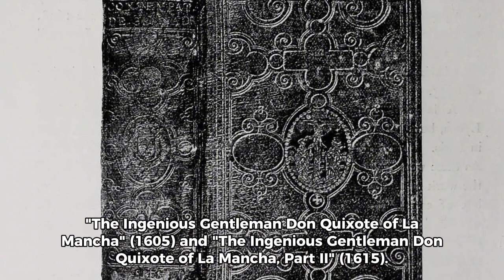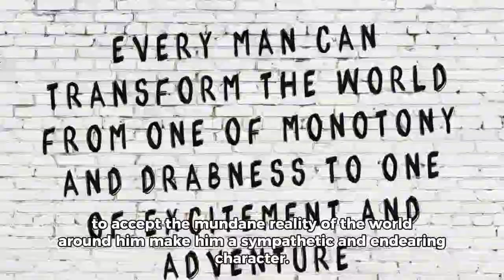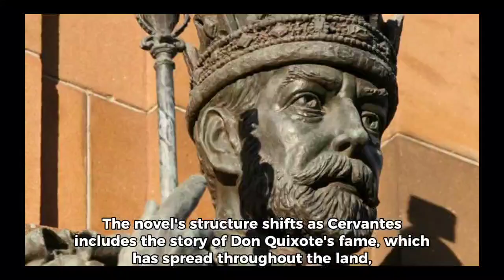Book Summary, Don Quixote, best sell novel i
Title: "Don Quixote: The Tale of La Mancha's Knight - Book Summary 📖🏰"

Description:
"Embark on a journey through the pages of classic literature with our summary of Miguel de Cervantes' timeless novel, 'Don Quixote'! 🌟📚 Known as one of the world's first modern novels, this tale unfolds the comical and poignant adventures of a nobleman turned self-proclaimed knight errant. Join us as we explore the whimsical and often satirical tale of Don Quixote and his loyal squire, Sancho Panza. 🛡️🐴

Discover the story behind Don Quixote's quests and his pursuit of chivalry, the struggles between illusion and reality, and the critical commentary of the social norms of Cervantes' era. Enjoy the rich language and enduring themes that continue to resonate with readers centuries later! 🏆📚

Whether you are preparing for a class, revisiting this literary gem, or curious about the story that has inspired countless adaptations, this video will provide a concise and entertaining overview of the plot, characters, and major themes. 🎭✨

Ready your lance and shield as we tilt at windmills in this unforgettable tale of honor, delusion, and desire. 📖🎬